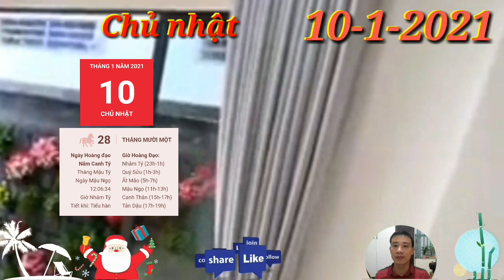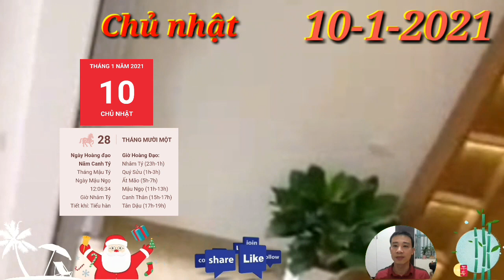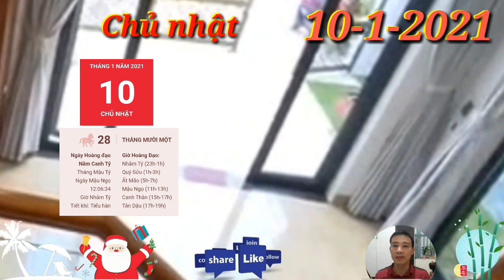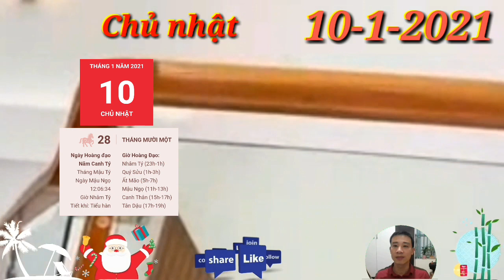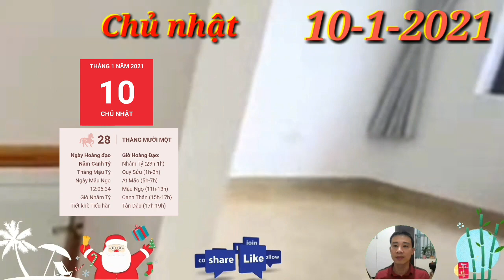☯ Tử Vi Ngày 10/1 Chúc Mừng CON GIÁP, CÓ LỘC LỚN, BẤT NGỜ CÓ TIỀN TRỜI CHO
1. Tử vi tuổi Tý, CHỦ NHẬT ngày 10/1/2021 cực chuẩn
Tý dễ cảm thấy căng thẳng và nóng nảy nhất là khi bắt tay vào công việc. Bản mệnh có nhiều suy nghĩ tiêu cực nên dễ có những hành động bồng bột, khiến bản thân rơi vào rắc rối.
2. Tử vi tuổi Sửu, CHỦ NHẬT ngày 10/1/2021 cực chuẩn
Sửu có tính khí thay đổi thất thường do ảnh hưởng của cục diện Tương Hại. Chúc Mừng CON GIÁP, CÓ LỘC LỚN, BẤT NGỜ CÓ TIỀN TRỜI CHO
3. Tử vi tuổi Dần, CHỦ NHẬT ngày 10/1/2021 cực chuẩn
Tam Hợp tác động, người tuổi Dần luôn hăng hái khi bắt tay vào bất cứ công việc gì, đồng thời luôn nhiệt tình giúp đỡ tất cả mọi người. Tuy nhiên, việc này lại khiến bạn trở thành một người khá hấp tấp, dễ mắc sai sót.
4. Tử vi tuổi Mão, CHỦ NHẬT ngày 10/1/2021 mới nhất
Cục diện Tương Phá khuyên người tuổi Mão cần phải chú ý đến việc quản lý tài sản trong ngày hôm nay. Chúc Mừng CON GIÁP, CÓ LỘC LỚN, BẤT NGỜ CÓ TIỀN TRỜI CHO
5. Tử vi tuổi Thìn, CHỦ NHẬT ngày 10/1/2021 cực chuẩn
Thiên Tài chiếu mệnh, người tuổi Thìn dễ phát tài lớn nhờ những công việc kinh doanh, buôn bán. Những gì bạn nhận được hoàn toàn xứng đáng với những gì bạn đã bỏ ra.
6. Tử vi tuổi Tị, CHỦ NHẬT ngày 10/1/2021 cực chuẩn
Công việc của người tuổi Tị tiến triển thuận lợi nhờ có sự trợ giúp của Tam Hội. Chúc Mừng CON GIÁP, CÓ LỘC LỚN, BẤT NGỜ CÓ TIỀN TRỜI CHO
7. Tử vi tuổi Ngọ, CHỦ NHẬT ngày 10/1/2021 cực chuẩn
Bản mệnh rất hiếu thắng, luôn cho mình là người tài giỏi nhất và không chịu được những lời khích bác của người khác. Chính vì vậy, bạn dễ nổi nóng và đưa ra những quyết định thiếu chính xác.
8. Tử vi tuổi Mùi, CHỦ NHẬT ngày 10/1/2021 chuẩn nhất
BÁO TIN MỪNG, Con Giáp Mở Tiệc KHAO LÀNG, TRÚNG LỚN, GIÀU TO,  Con Giáp Có LỘC TRỜI, TRÚNG QUÁ LỚN, GIÀU QUÁ TRỜI.
9. Tử vi tuổi Thân, CHỦ NHẬT ngày 10/1/2021 cực chuẩn
Hỏa sinh Thổ, người tuổi Mùi rất vượng đào hoa trong ngày hôm nay. Bạn được nhiều người chú ý nên nếu còn độc thân, bạn hãy tranh thủ cơ hội này để trò chuyện và mở lòng hơn với người khác. Rất có thể bạn sẽ tìm được người phù hợp với mình.
10. Tử vi tuổi Dậu, CHỦ NHẬT ngày 10/1/2021 cực chuẩn
Chính Quan phù trợ người tuổi Dậu, giúp bạn có những bước phát triển tốt trong sự nghiệp. Chúc Mừng CON GIÁP, CÓ LỘC LỚN, BẤT NGỜ CÓ TIỀN TRỜI CHO
11. Tử vi tuổi Tuất, CHỦ NHẬT ngày 10/1/2021 cực chuẩn
Thiên Tài cho thấy người tuổi Tuất rất thông minh và nhạy bén. Bạn có cách ứng xử phù hợp trong nhiều tình huống giao tiếp khác nhau, chính nhờ vậy mà bạn chẳng làm mất lòng ai bao giờ. Chúc Mừng CON GIÁP, CÓ LỘC LỚN, BẤT NGỜ CÓ TIỀN TRỜI CHO
12. Tử vi tuổi Hợi, CHỦ NHẬT ngày 10/1/2021 cực chuẩn
Thiên Ấn cho thấy bản mệnh là người có uy tín trong công việc, nhận được sự tin cậy của mọi người. Bạn vốn là người thông minh và sáng tạo, thêm vào đó, bạn còn là con giáp làm việc nghiêm túc, tương lai ắt được hưởng thành quả xứng đáng. Chúc Mừng CON GIÁP, CÓ LỘC LỚN, BẤT NGỜ CÓ TIỀN TRỜI CHO.